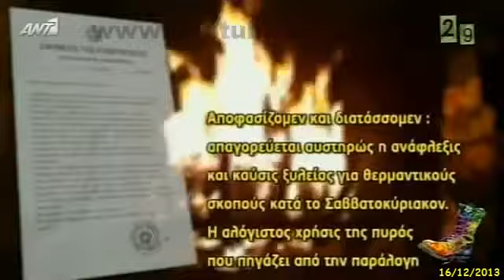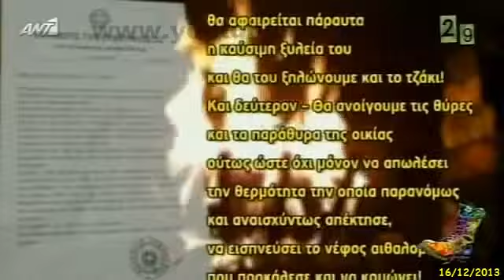ΡΑΔΙΟ ΑΡΒΥΛΑ Μην ανάβετε τα τζάκια το Σαββατοκύριακο 16 12 2013